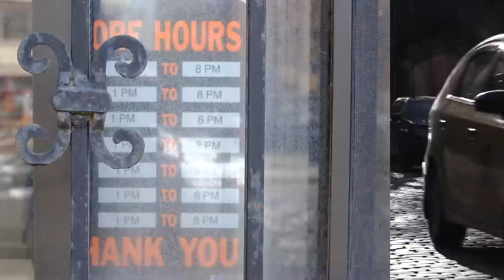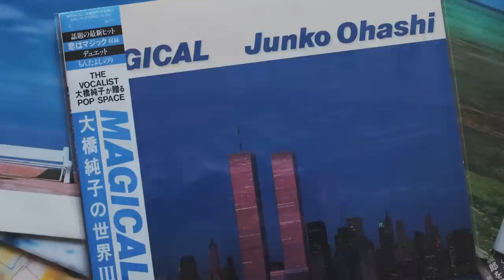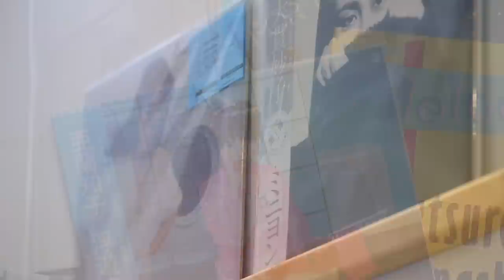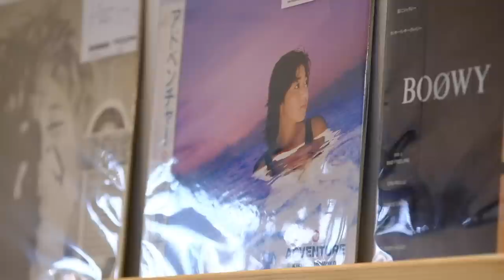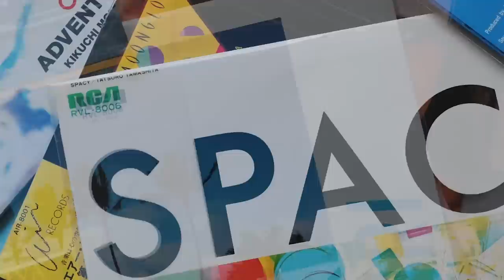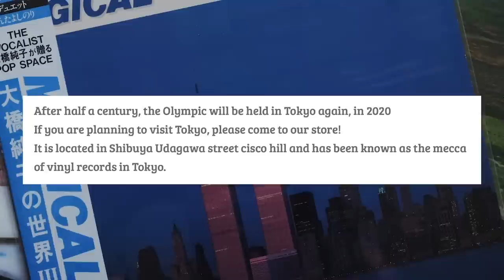The Best Record Shop EVER?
Today, let’s explore what could be New York City’s best record shop, a super hole-in-the-wall spot that has some pretty rare and hard to find vinyl records. NYC truly is a goldmine for musical discovery.

I want to give a huge shout out to my man man, my boi Ryan for filming and taking the photos for this video, check out all his amazing work here!:

Lookin' for some actually good Vaporwave gear? Check these!

MIC - Blue Snowball iCE Condenser Microphone

Shout out to the following Patrons!:
- Ganeth
- George Clanton
- Connor Zamora
- J. Jansen
- Rich Siegel

Lookin to grow your Youtube Channel? Click this link to download TubeBuddy as it has helped me organize and optimize how I format my videos on YouTube!

much love as always, ur boi, Pad Chennington